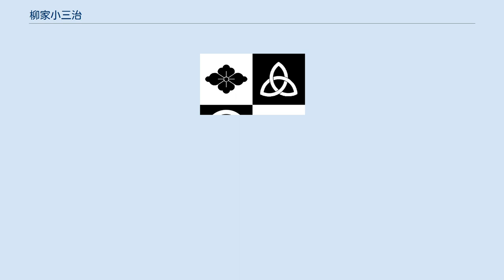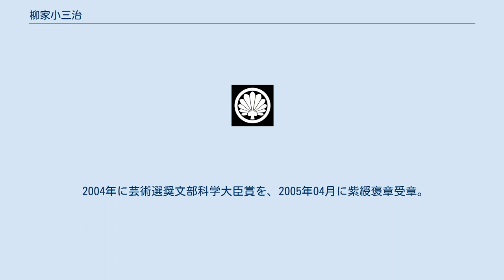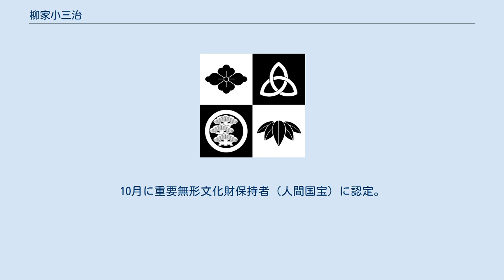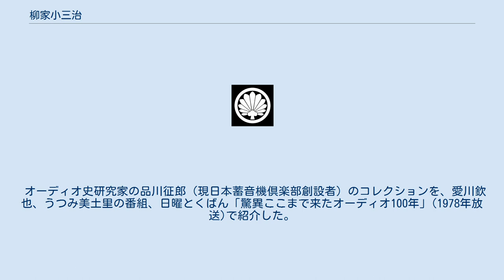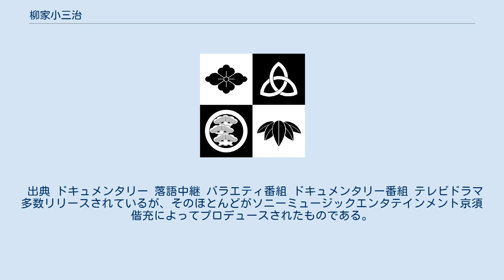柳家小三治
柳家_(落語)
柳家 小三治（やなぎや こさんじ）は落語家の名跡。
現在は空き名跡。
この名跡は中堅どころの位置付けであるが、「柳家（柳派）の出世名」といわれる。
七代目・八代目の柳家小三治は併存したことがある。
 十代目 柳家 小三治（1939年12月17日 - 2021年10月7日）は、東京都新宿区出身の落語家。
落語協会第10代会長（2010年 - 2014年在任）。
出囃子は『二上り羯鼓』。
定紋は『変わり羽団扇』。
本名 郡山 剛藏。
位階は従五位。
「高田馬場の師匠」とも呼ばれた。
 1958年、東京都立青山高等学校卒業。
高校の同級生に女優の若林映子、一年後輩に仲本工事と橋爪功がいる。
 1959年3月、五代目柳家小さんに入門。
前座名は小たけ。
1963年4月二ツ目昇進し、さん治に改名。
 1969年9月、17人抜きの抜擢で真打昇進。
十代目柳家小三治襲名。
 1976年、放送演芸大賞受賞。
1979年より落語協会理事に就任する。
1981年、芸術選奨文部大臣新人賞受賞。
 2004年に芸術選奨文部科学大臣賞を、2005年04月に紫綬褒章受章。
2005年06月、新宿末廣亭6月下席夜の部小三治主任公演において、東京やなぎ句会同人の小沢昭一をヒザ前に顔付けした。
連日長蛇の列が出来、立見で入れないほどの大入りであった。
 2009年ドキュメンタリー映画『小三治』（監督：康宇政）が公開された。
2010年06月、落語協会会長に就任。
2014年05月に旭日小綬章受章。
6月、落語協会会長を勇退し、顧問就任。
10月に重要無形文化財保持者（人間国宝）に認定。
 2015年、第56回毎日芸術賞受賞。
同年3月、新宿区名誉区民に選定される。
2019年度朝日賞受賞。
 2021年10月2日、府中の森芸術劇場で行われた落語会での「猫の皿」が生前最後の高座となった。
 同年10月7日20時、心不全のため、死去。
81歳没。
訃報は同月10日、落語協会と柳家小三治事務所により公表された。
所属事務所が明かしたところによれば、生前最後の高座から亡くなる日まで体調面の変化はなく普段通りに過ごしており、翌年まで各地で落語会の予定を入れていた。
死去当日は普段通りに夕食を取り入浴した後に自室で倒れているところを妻に発見され、病院に搬送されたが死亡が確認されたという。
 死没日付で従五位に叙される。
戒名は「 昇道院釋剛優（しょうどういんしゃくごうゆう）」。
 教師・教育者（小学校校長）の5人の子のうち唯一の男子として厳格に育てられる。
テストでは常に満点を求められ、100点満点中95点を取ることすら許されなかった。
その反発として遊芸、それも落語に熱中する。
東京都立青山高等学校に進学。
二期下にはザ・ドリフターズの仲本工事、俳優の橋爪功がいた。
高校時代にラジオ東京の『しろうと寄席』で15回連続合格を果たす。
この頃から語り口は流麗で、かなりのネタ数を誇った。
卒業後、教員育成大学である東京学芸大学への入試に失敗し、学業を断念。
落語家を志し、5代目柳家小さんに入門した。
 以後、5代目小さん門下で柳家のお家芸である滑稽噺を受け継ぎ活躍（もっとも小さん本人から直接教わった噺は少ないと著書で述べている）。
噺の導入部である「マクラ」が抜群に面白いことでも知られ、「マクラの小三治」との異名も持つ。
全編がマクラの高座もある。
 落語協会会長6代目三遊亭圓生は大変に芸に厳しい人物で、前任の会長より引き継いだ者を真打にした以外は、実質上3人しか真打昇進を認めなかった。
つまり、6代目圓生から真打にふさわしいと見做されたのは、6代目三遊亭圓窓・小三治・9代目入船亭扇橋の3人のみである。
小三治は17人抜き真打昇進という記録を作った。
 上野鈴本演芸場初席における主任（トリ）の座を師の5代目小さんから1991年に禅譲され、2013年まで維持した。
 リウマチなど持病を抱えながらも、長年高座に上がり続けた。
落語協会会長5代目鈴々舎馬風が病気を理由に2期で勇退した後を受け、2010年6月25日開催の落語協会例会において後任会長となる。
2014年6月、4代目柳亭市馬に会長職を譲って協会顧問に就任した。
 夫人は染色家の郡山和世、次女は文学座に所属する女優の郡山冬果。
弟子に対する指導が厳しいことで知られていた。
 主な演目...